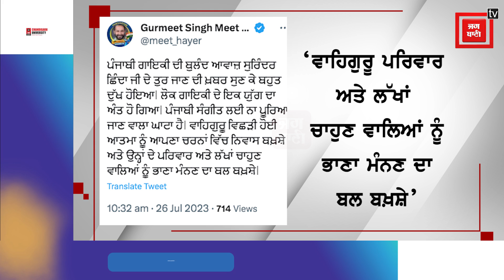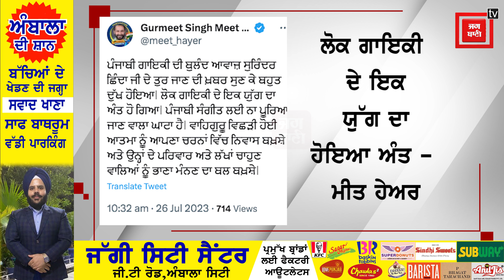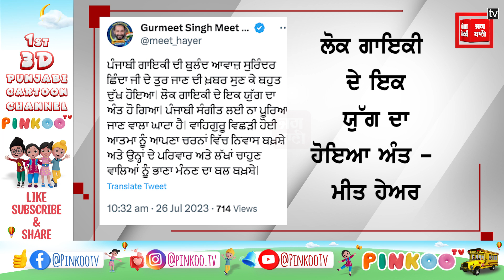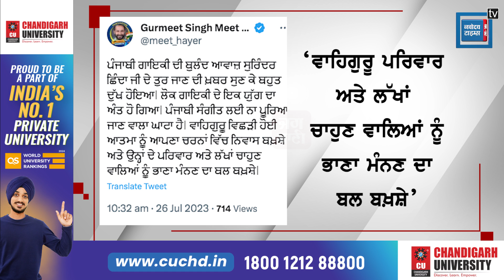ਸੁਰਿੰਦਰ ਛਿੰਦਾ ਦਾ ਦਿਹਾਂਤ, ਲੋਕ ਗਾਇਕੀ ਦੇ ਇਕ ਯੁੱਗ ਦਾ ਹੋਇਆ ਅੰਤ – ਮੀਤ ਹੇਅਰ